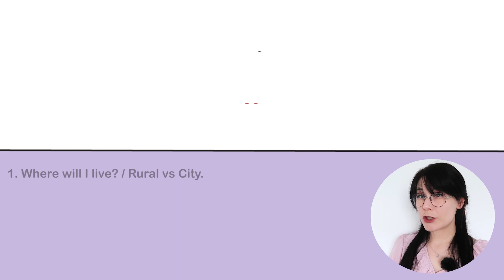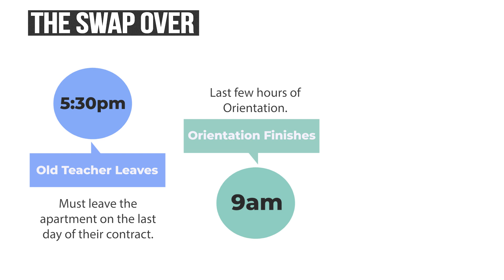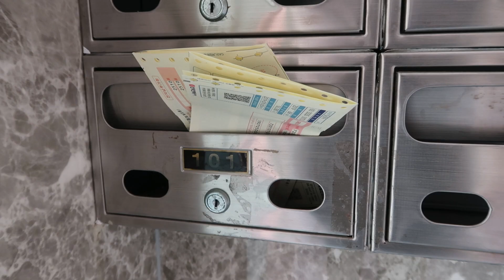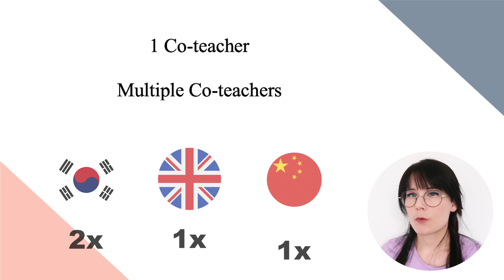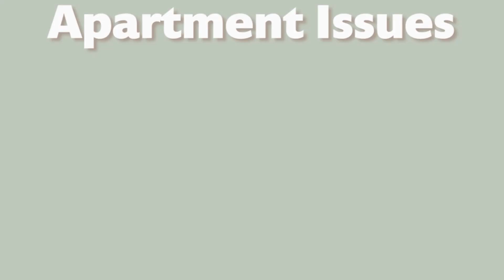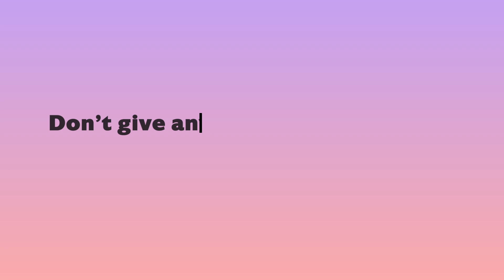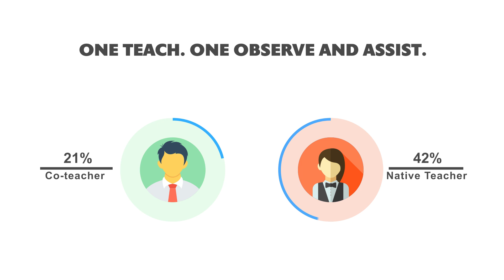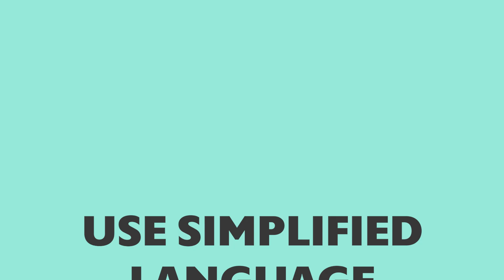Apartments and Co-Teachers (EPIK) The Ultimate Guide to Teaching in Korea:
In this video I talk about the reality of EPIK apartments, 'bad' co-teachers and working with co-teachers in a public school in South Korea. This is video 3 of 6 so make sure not to miss the others which you can find here:

Time Stamps:
0:00 Intro
1:56 Apartments
6:00 Co-Teachers
10:19 'Bad' Co-Teachers
12:17 Teaching with Co-Teachers
15:04 Wrap Up